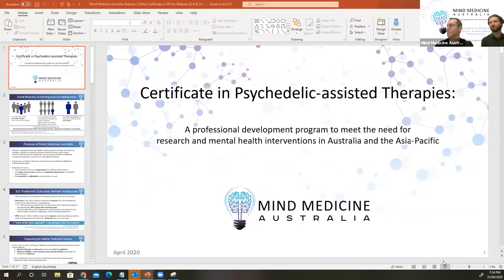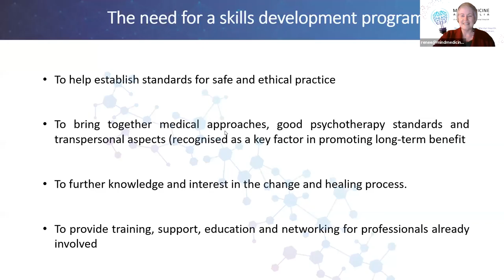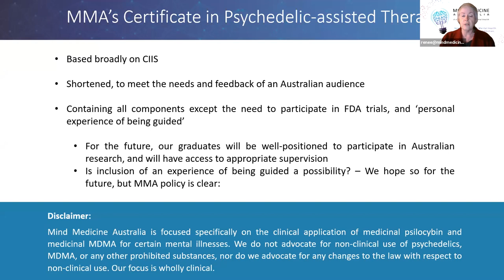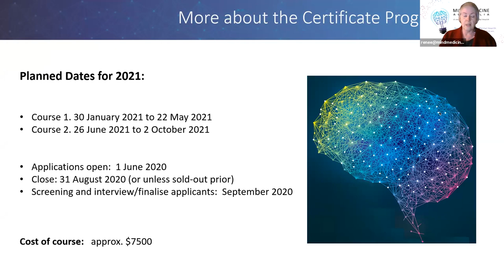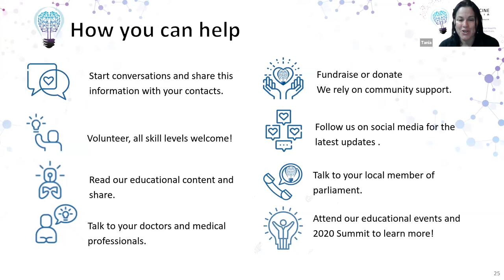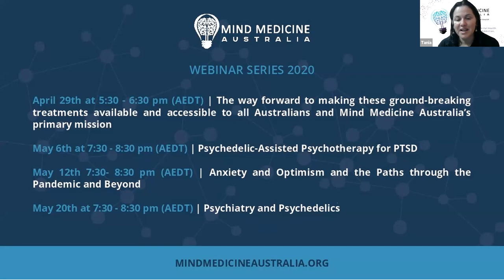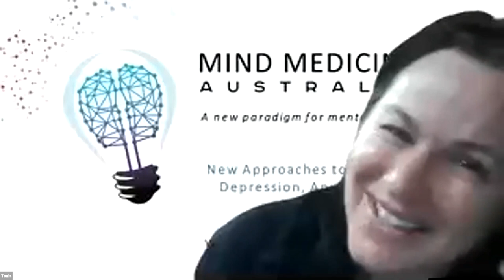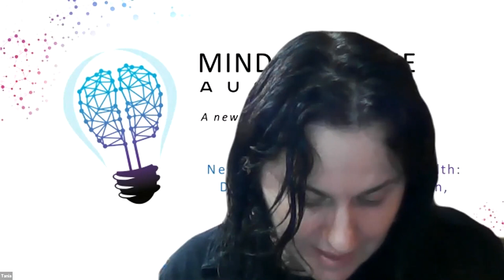Mind Medicine Australia Webinar 22 April 2020 - Learn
WEBINAR: PSYCHEDELIC-ASSISTED PSYCHOTHERAPY AND THE MIND MEDICINE AUSTRALIA PROFESSIONAL DEVELOPMENT PROGRAM: APPROACHES TO THERAPY FROM PREPARATION TO INTEGRATION AND MORE INFORMATION ABOUT THE COURSE WE ARE DESIGNING

Held April 22 at 7:30 pm - 8:30 pm

It explores the topic of psychedelic-assisted psychotherapy. It covers the process of therapy, who receives it, who delivers it and what participants report about it. We will be sharing information about how the therapy is set up, and how psychotherapists are trained. You will also hear more about what MMA is offering – a 2-day introductory Workshop in Psychedelic Therapies prior to their Summit in November, and the Psychedelic-assisted Psychotherapy Professional Development Program which is being developed for roll-out in 2021.

Learn